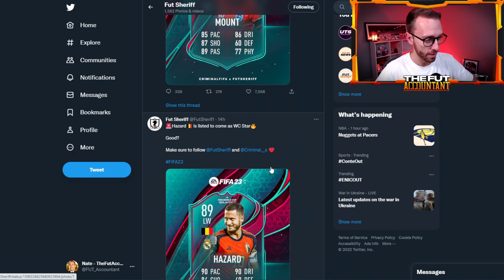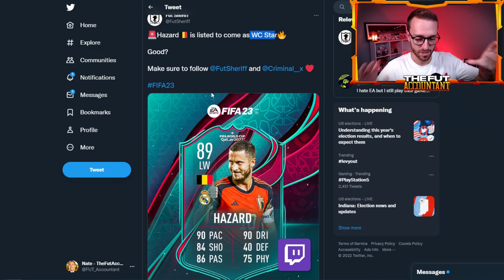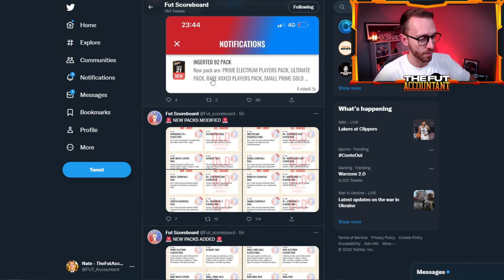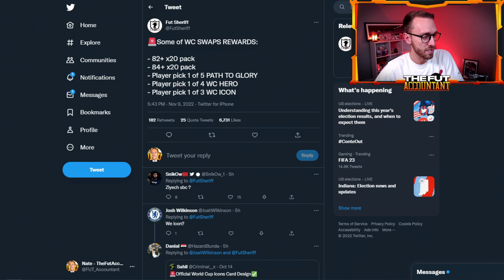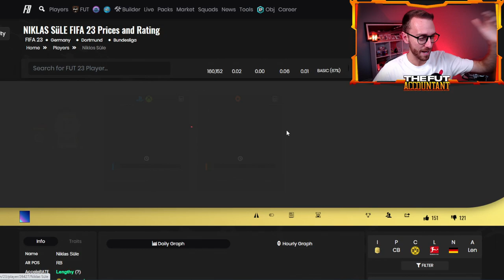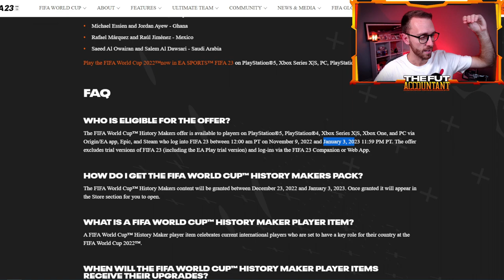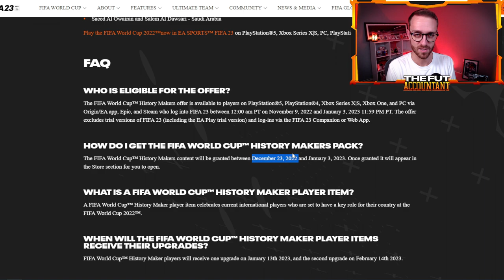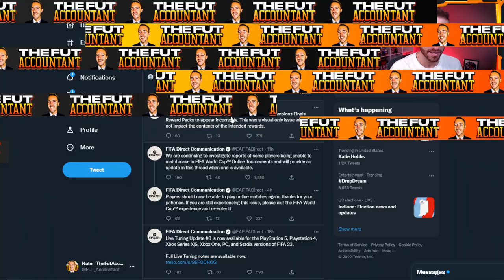This LEAKED World Cup Content is INSANE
It's hard to keep track of all this upcoming World Cup Content in FIFA 23 Ultimate Team. Path to Glory is just the beginning 😅